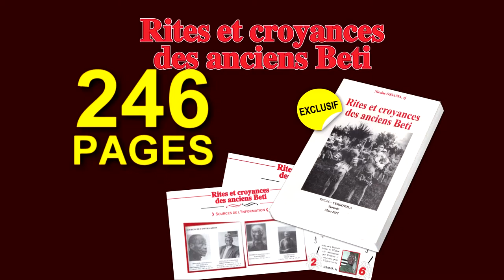Spot Tv - Rites et Croyance des anciens Beti